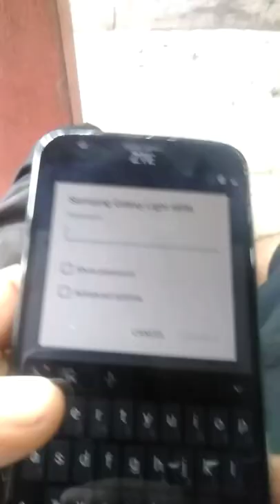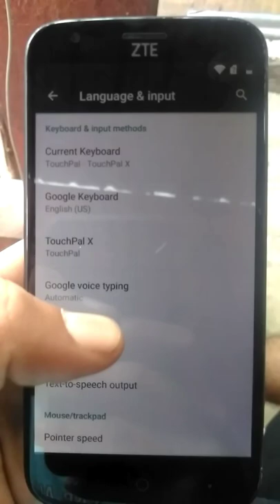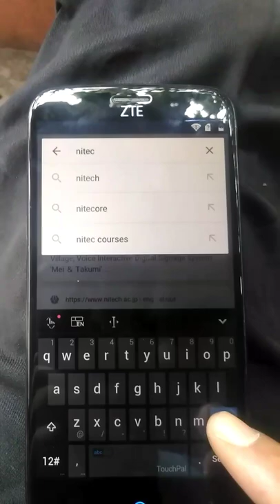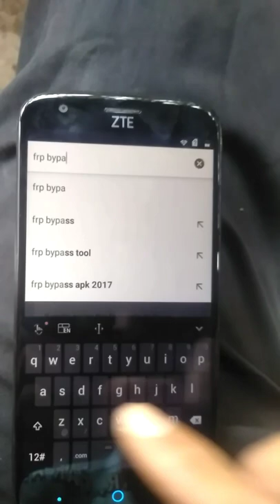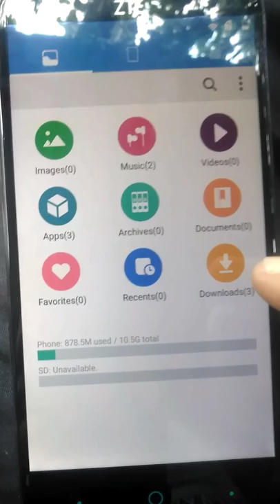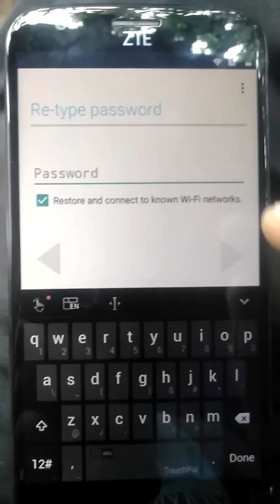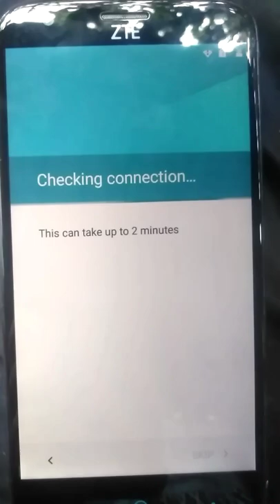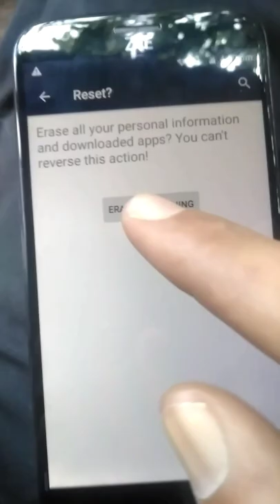Frp ZTE Grand X3 (Z959)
Retire Google sou Z959, Metòd sa fèt sou vèsyon Android 5.1 lollipop.
Itilize video sa nan bon kondisyon, paske li upload pou bi edikatif non destriktiv. Use this video for good reason,it was made for education purposes